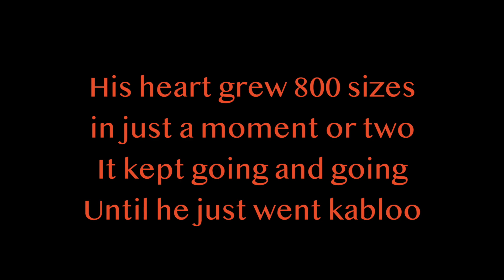The Grinch Visits His Cardiologist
Enjoy The Grinch visiting his cardiologist.